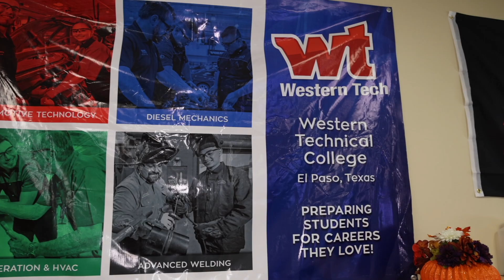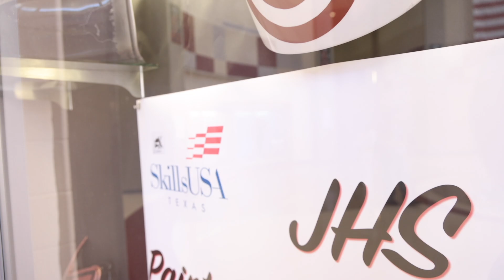Heartbeat of Judson ISD, Angie Vanegas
In this episode of "Heartbeat of Judson ISD," we feature Angie Vanegas, an Auto Collision Instructor at Judson High School. Angie shares her inspiring journey of how she found her way to Judson ISD and her passion for teaching. Hear her story about overcoming challenges and how she strives to motivate and guide her students to pursue their dreams. Angie's dedication to her craft and her love for helping young minds grow make her an incredible part of the Judson ISD family.